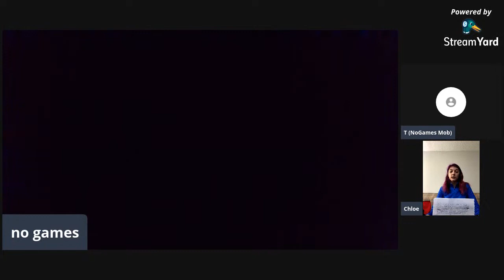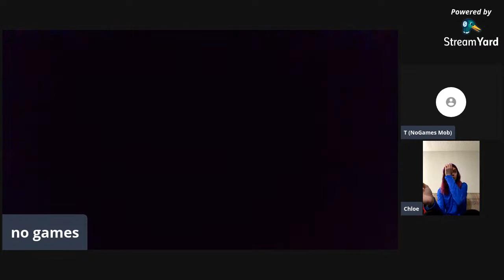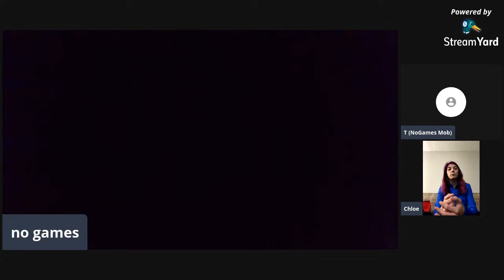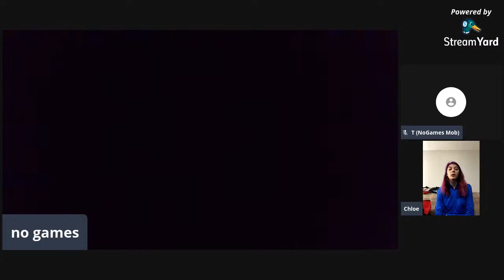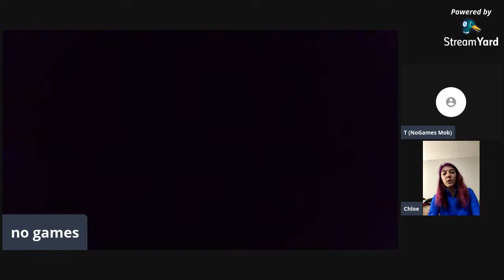How We Survived Bob Brewer Part 2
Survivors account of abuse

$Wewillbeheard